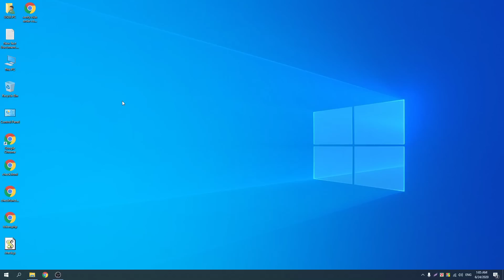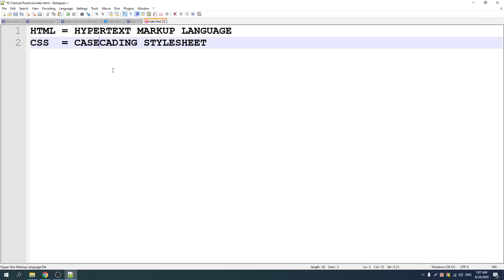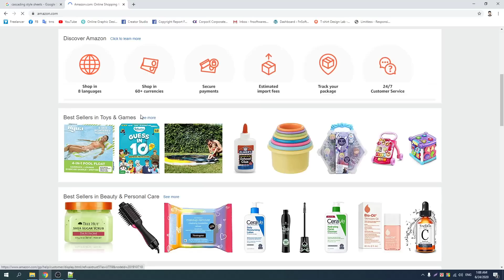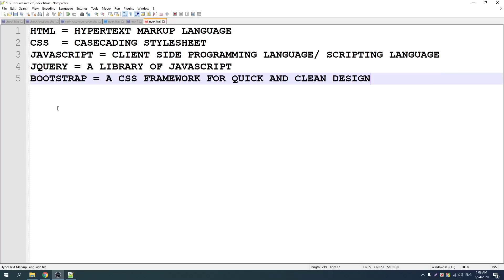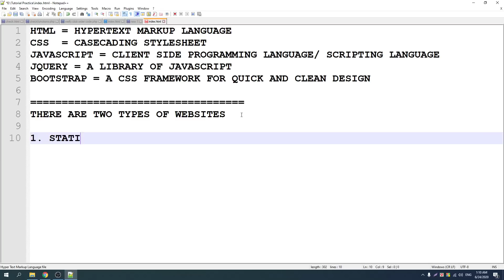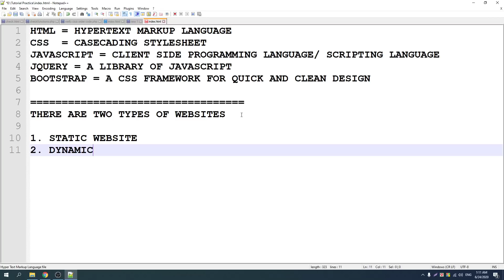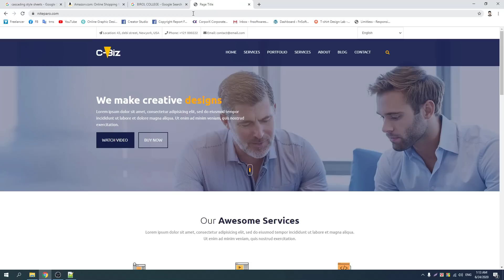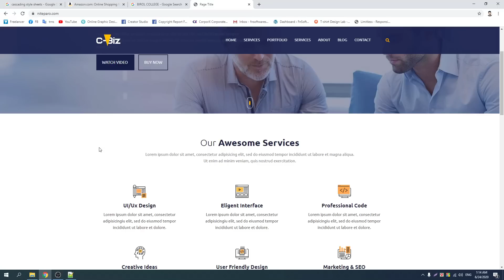08 How many types of website || Basic Theory about coding || HTML Tutorial by Freelancer Nasim